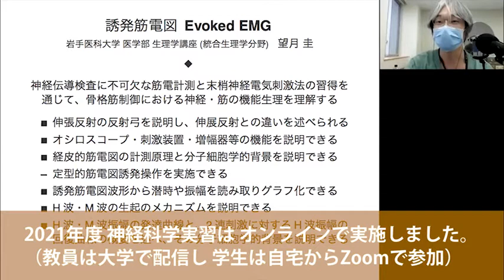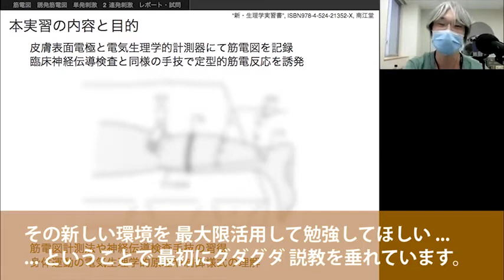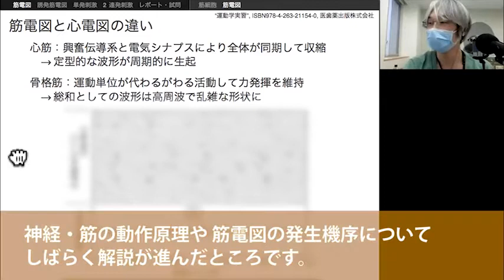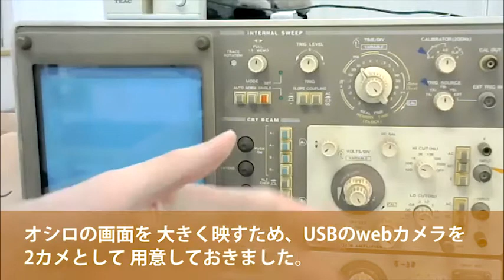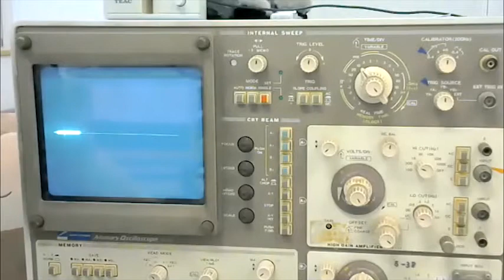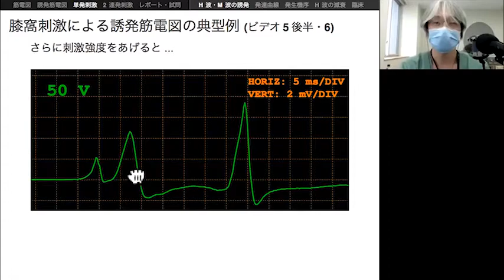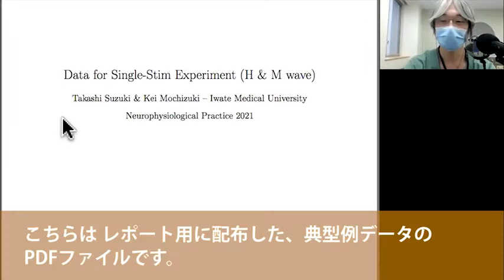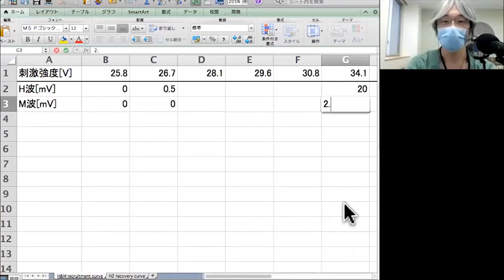誘発筋電図実習ダイジェスト：実習説明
2021年度のオンライン神経科学実習で行なった、「誘発筋電図」の実習説明回のダイジェスト動画です。教員側も慣れない環境において、手探りながら実施したオンラインでの実習の記録として公開します。

動画内で使用させていただいた素材

※ 本動画は、COVID-19の流行・感染拡大を受け、投稿者が行なっている遠隔講義の様子や工夫を情報共有する目的で公開しているものです。そのため、方法論的な部分を越えた授業内容そのものについては、あえて細切れで断片化した編集にしています。あらかじめご了承ください。（見本のための切り抜きとはいえ、本来、大学が有償で提供する教育行為の一部ですので……。）また、前記の目的に則り、将来COVID-19の状況が落ち着いた暁には、本動画は予告なく公開を終了する可能性があります。